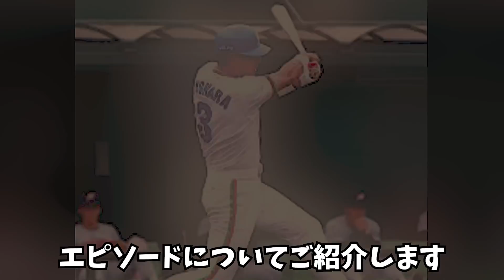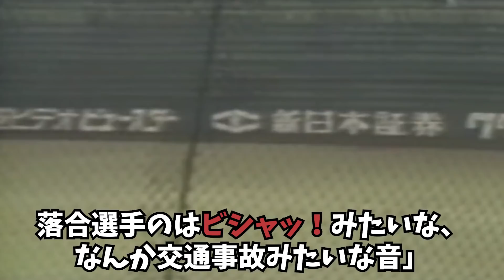落合博満「清原って本当は●●だからね」清原和博を誰よりも理解していた落合の言葉があまりにも凄すぎた【プロ野球】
■フリー素材　　​